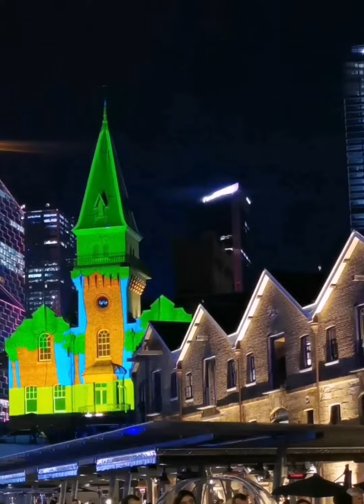Vivid Sydney 2022